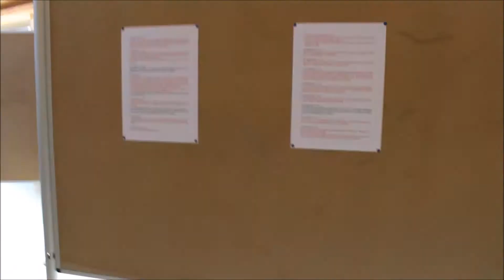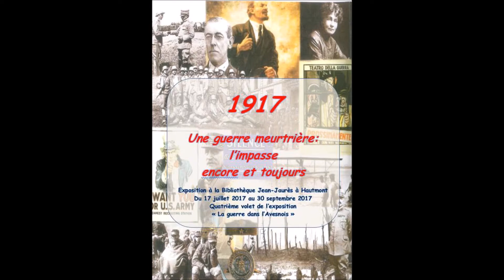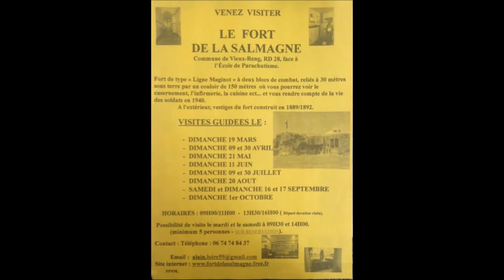avesnois news tv 58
Emission d'informations locales.